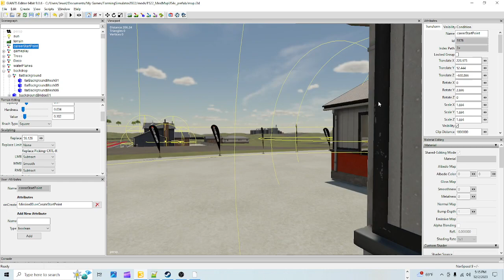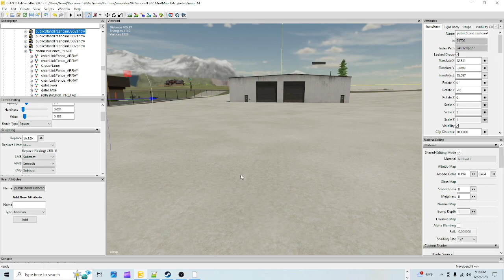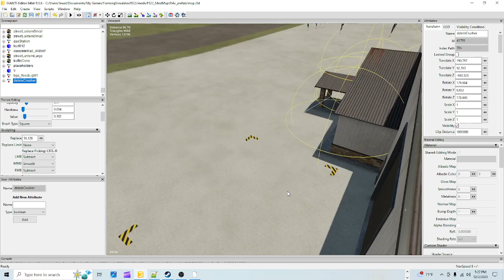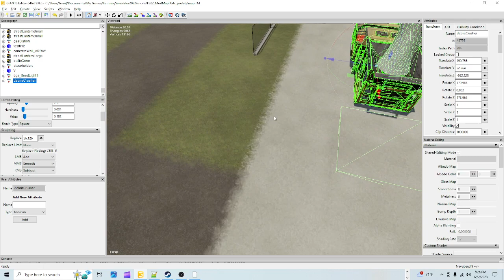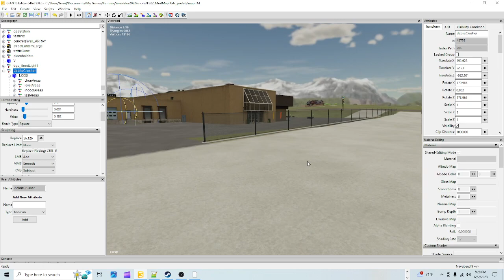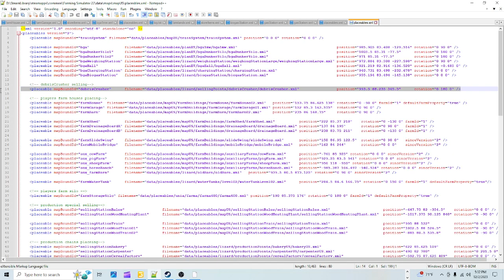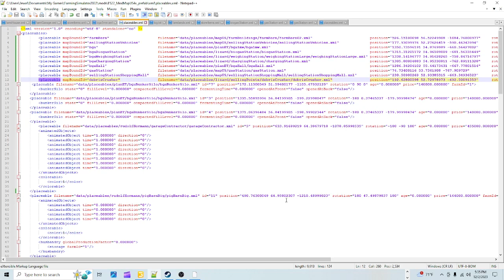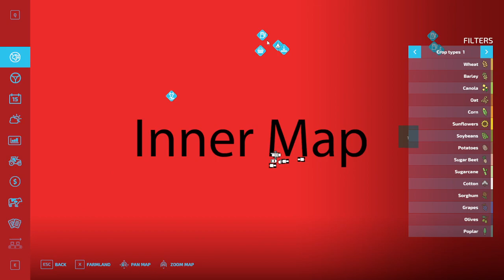Giants Editor Tutorial | How To Add The Debris Crusher To Your Map Using XML | Beginner FS22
On this episode, I show you how to add the debris crusher to your map using XML.